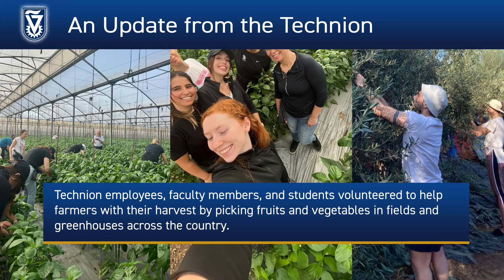An Update from the Technion, Week 3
From volunteering on Israel’s  farms to combating online hate to celebratory moments, the Technion family rallies around each other during this time.